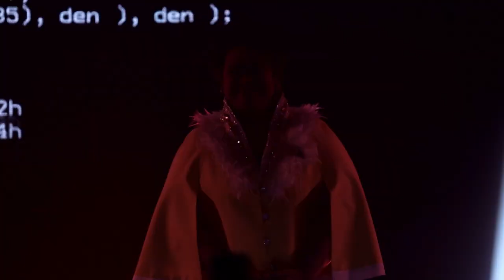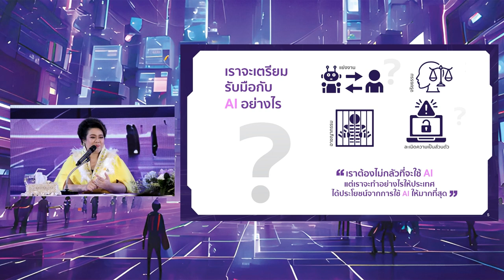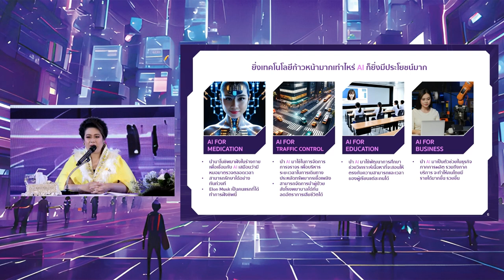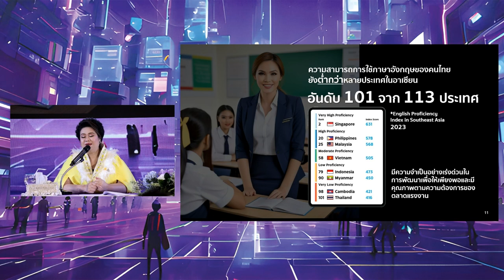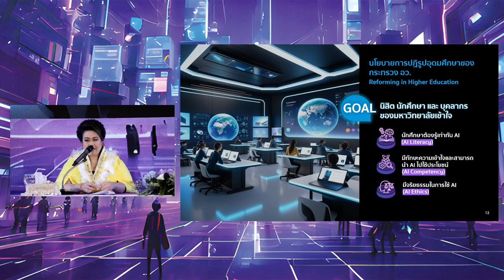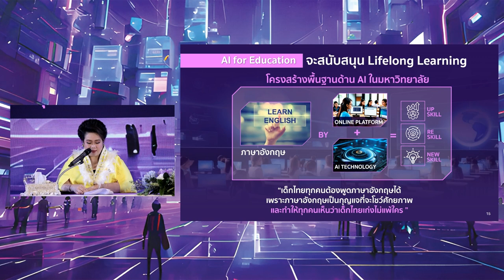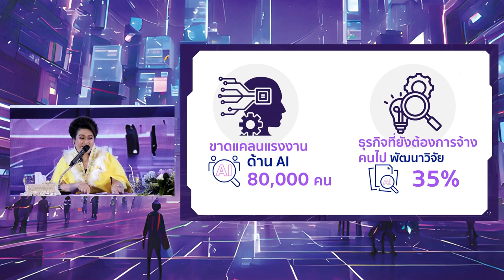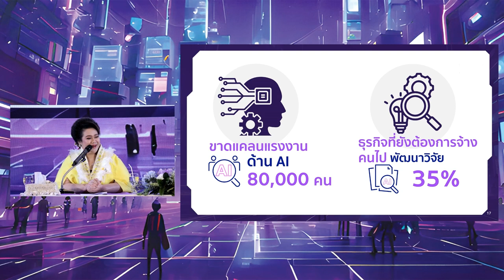เปิดตัวนโยบาย “อว. for AI”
เปิดตัวนโยบาย “อว. for AI” โดย  นางสาวศุภมาส อิศรภักดี รัฐมนตรีว่าการกระทรวงการอุดมศึกษา วิทยาศาสตร์ วิจัยและนวัตกรรม วันที่ 29 พฤษภาคม 2567